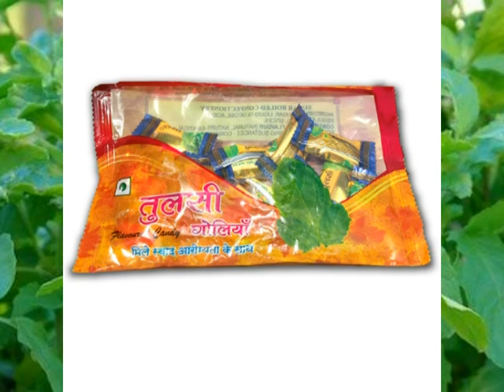Geeta Jayanti पर Asharam Bapu की शिष्याओंने विधायक रवी राणा एवम्‌ डिसीपी साहब को दिये गीता व तुलसी